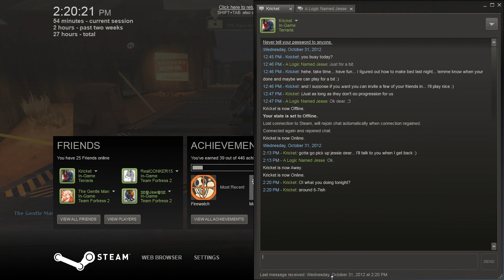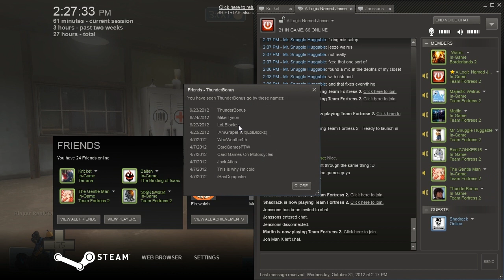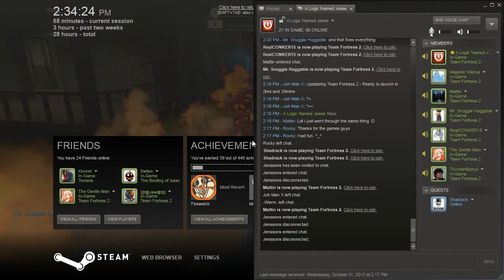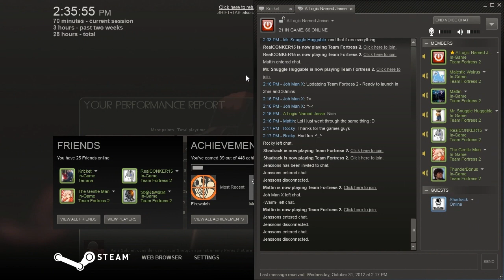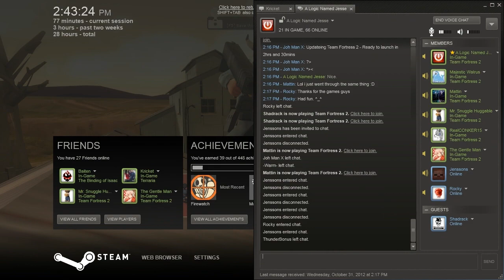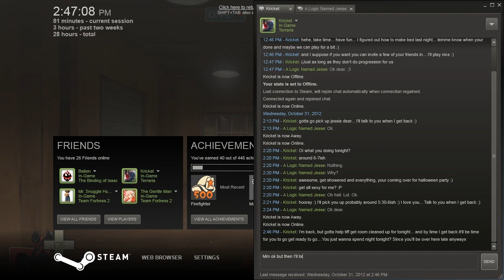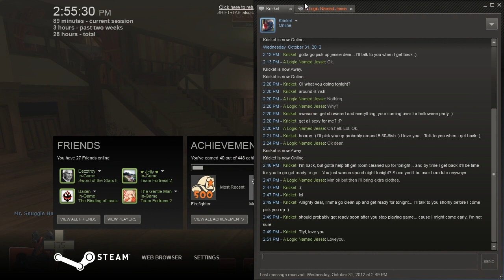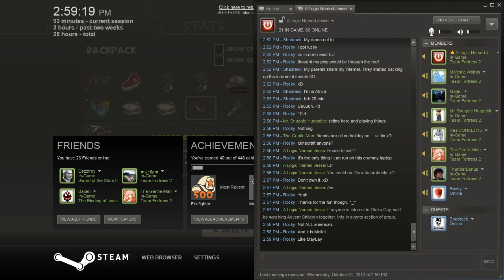Subscriber Day - 2012/10/31 Team Fortress 2: 5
Note;

Game Summary;
One of the most popular online action games of all time, Team Fortress 2 delivers constant free updates—new game modes, maps, equipment and, most importantly, hats. Nine distinct classes provide a broad range of tactical abilities and personalities, and lend themselves to a variety of player skills.

MORE LINKS ON CHANNEL PAGE

Intro/Outro Music;
Machinimasound.com - Remember The Dreams